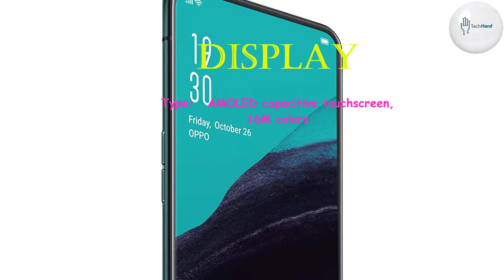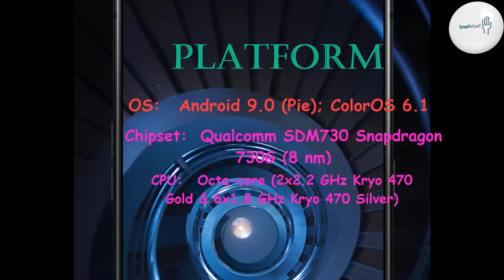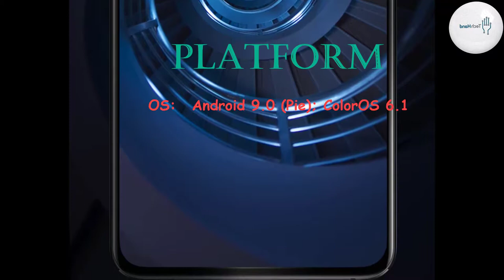Oppo Reno 2 Price, Overview & Full Specifications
Oppo Reno A Price, Overview & Full Specifications

SIM: Hybrid Dual SIM (Nano-SIM, dual stand-by)

DISPLAY: AMOLED capacitive touchscreen, 16M colors

PLATFORM: OS: Android 9.0 (Pie); ColorOS 6.1

MAIN CAMERA: Quad: 48 MP, f/1.7, 26mm (wide), 1/2.0", 0.8µm, PDAF, OIS
13MP, f/2.4, (telephoto), 1/3.4", 1.0µm, PDAF
8 MP, f/2.2, 13mm (ultrawide), 1/3.2", 1.4µm
2 MP B/W, f/2.4, 1/5", 1.75µm

Video: 2160p@30fps, 1080p@30/60fps (gyro-EIS); video rec. only with main camera

SELFIE CAMERA: Single Motorized pop-up 16 MP, f/2.0, 26mm (wide), 1/3.1", 1.0µm
Video: 1080p@30fps

3.5mm jack: Yes

COMMS: Wi-Fi 802.11 a/b/g/n/ac, dual-band, DLNA, Wi-Fi Direct, hotspot
Bluetooth: 5.0, A2DP, LE
GPS: Yes, with A-GPS, GLONASS, GALILEO, BDS
NFC: Yes
Infrared port: Yes
Radio: FM radio
USB: Type-C 1.0 reversible connector, USB On-The-Go

Charging: Fast battery charging 20W (VOOC Flash Charge 3.0)

Colors :  Luminous Black, Ocean Blue, Sunset Pink

"Tech Hand"